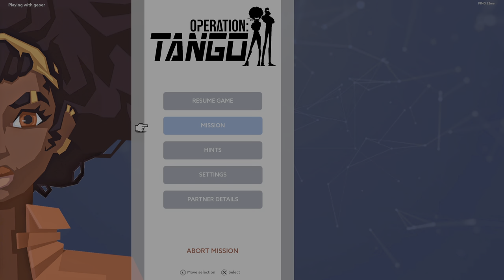Operation Tango: I think I found the bomb